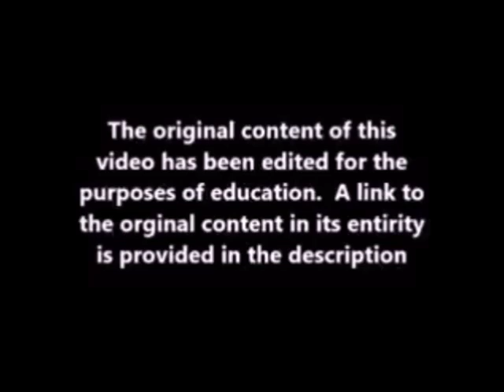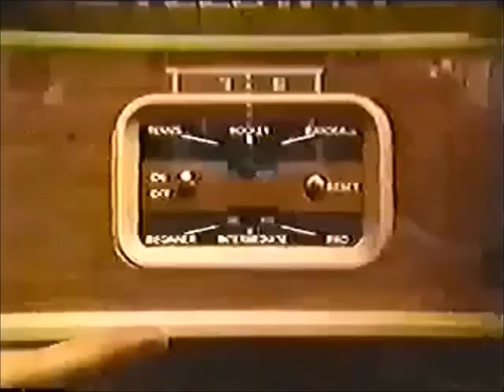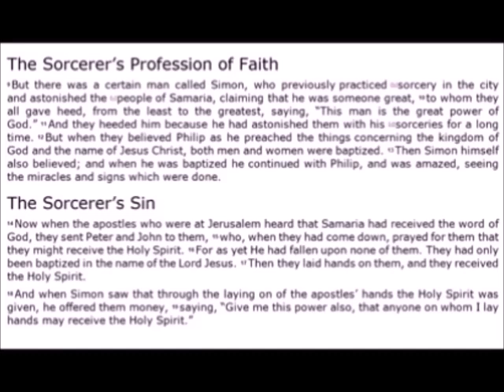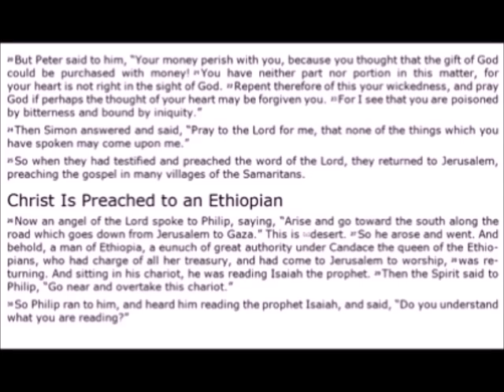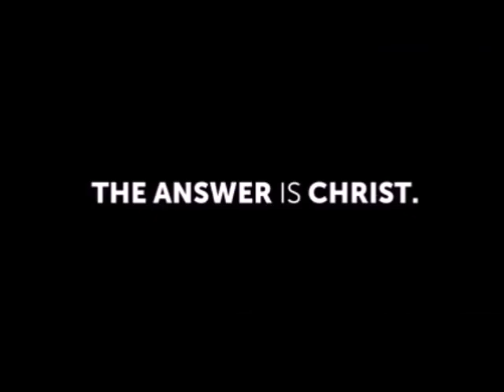John Eckhardt, Apostle of the Hawk